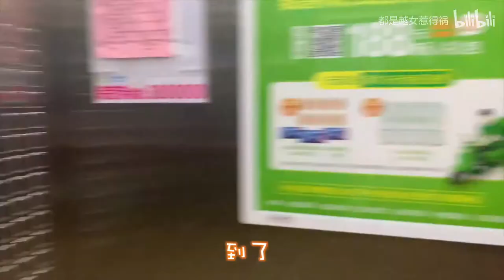【医美vlog】一天注射了两针玻尿酸？丰唇真的很痛！医美清单大公开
wb：小越女